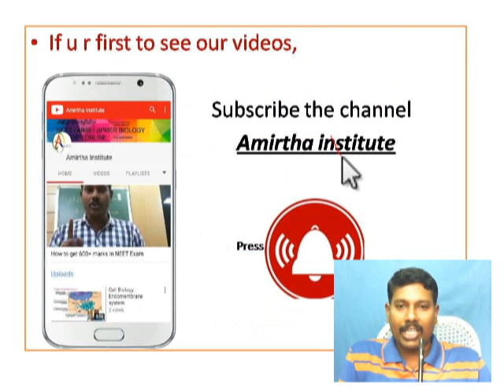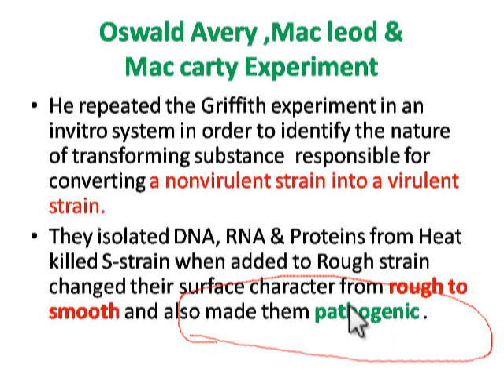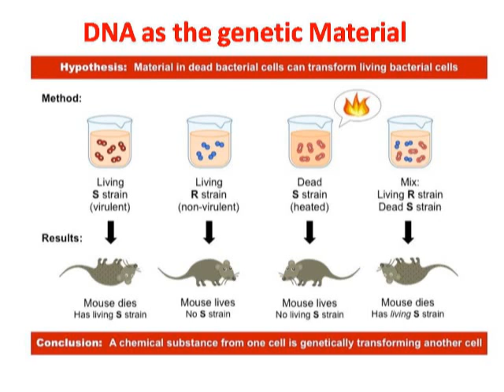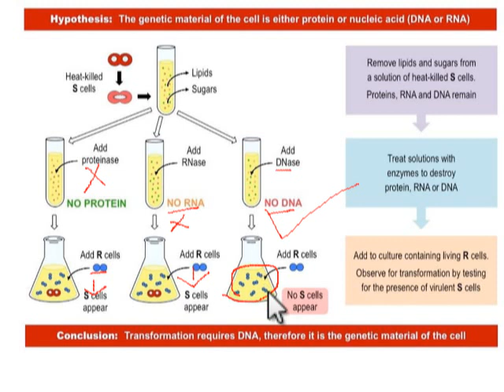AVery Mac Leod & Mac carty Experiment -DNA as Genetic Material - Super Proof